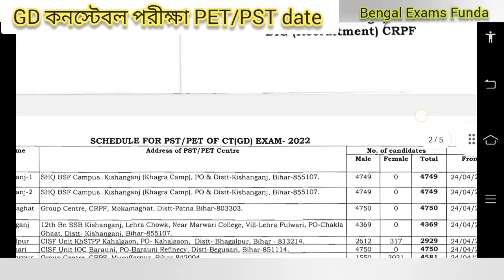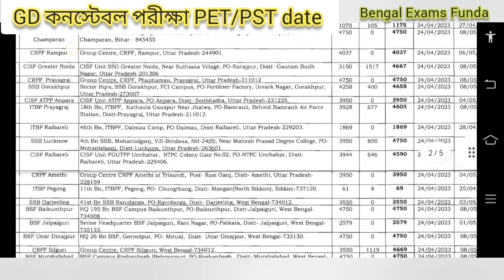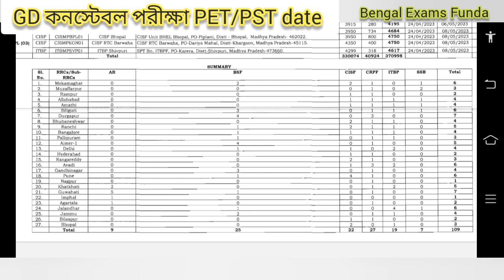SSC GD 2022 Constable PST/PST DATE OFFICIAL Notification Out 🔥🔥🔥🔥🔥🔥🔥🔥🔥🔥🔥🔥